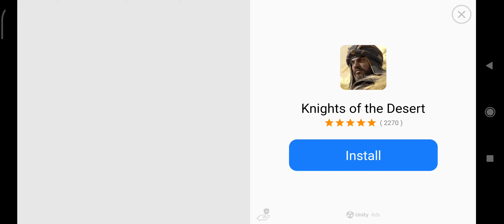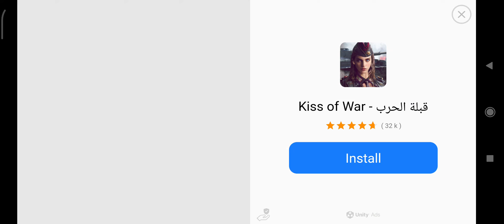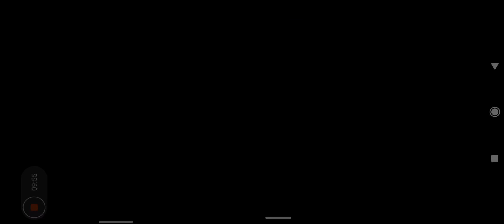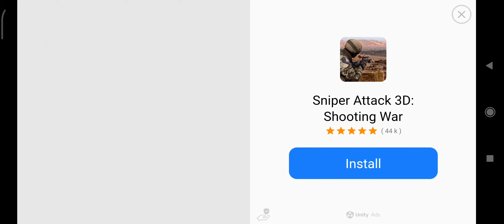India Vs Nepal T20 Cricket Championship Best Gameplay video games Part 2 World Cricket Championship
India Vs Nepal T20 Cricket Championship Best Gameplay video games World Cricket Championship-20

The most complete cricket game in the world!

1P vs 1P - Play our classic 1 vs 1 Multiplayer with your Ranked and Unranked teams.
2P vs 2P - Team up and play with your friends.